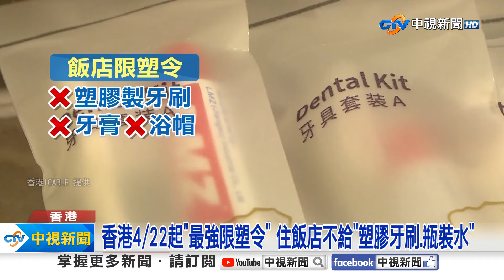香港玩3天8千有找 4/22起"最強限塑令"瓶裝水都不給!│中視新聞 20240422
母親節遊香港特價優惠，每人不到8千台幣，就可以飛香港玩3天2夜，還送昂坪纜車來回票，加5百台幣還可以玩海洋公園。不過也提醒大家，香港從今天(22日)起推出號稱"最強限塑令"，飯店不再提供免費塑膠牙刷等備品，就連保特瓶水都不會給，想要得另外花錢買。